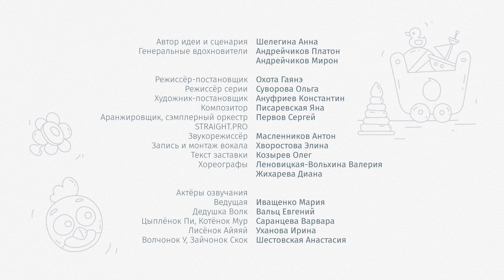Цвета и Игры: Обучение с Цветняшками! - развивающий музыкальный мультик НОВЫЙ СЕЗОН - Выпуск 17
Цыплёнок Пи покажет развивающие интеллект игры: пирамидку, кубики, мозаику, сортер и конструктор. Его мама, Курочка Коко, научит малышей важным социальным ритуалам и правилам гигиены. Волчонок У познакомит с окружающим миром и свойствами природных материалов. Лисёнок Айяяй поможет полюбить спорт, Котёнок Мур — музыку и театр, а Зайчонок Скок научит рисовать и поможет развить творческие навыки.

Цветняшки — это новый развивающий мультфильм, сериал-мюзикл для детей от 0 до 4 лет. Проект создан командой художников - аниматоров, детских психологов, педагогов… и родителей. Сериал направлен на всестороннее развитие малыша в игровой форме, с учетом особенностей детского восприятия. А главное — создан с любовью!

Новый мультик рассказывает о страницах волшебного альбома, где живут Курочка Коко, Цыплёнок Пи, Волчонок У, Лисёнок Айяяй, Котёнок Мур и Зайчонок Скок. У каждого из них страничка своего цвета, любимые занятия и игры, в которые они с лёгкостью вовлекают даже самых маленьких зрителей.